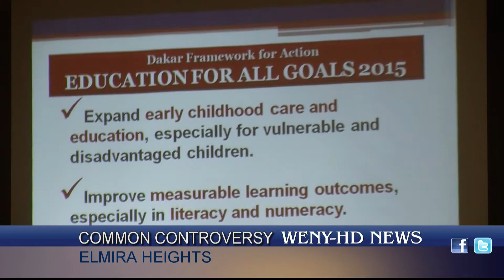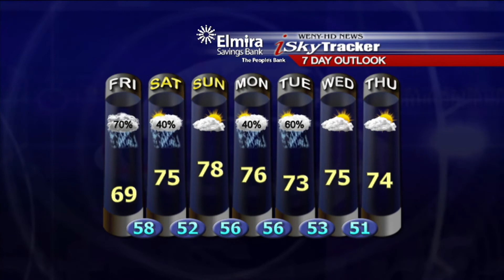Webcast6 7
WENY-HD webcast 6-7